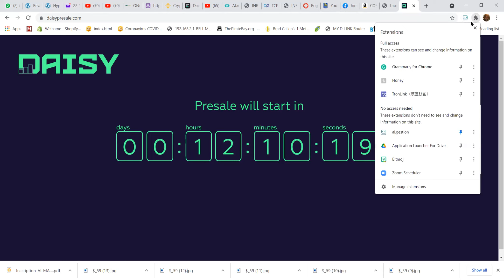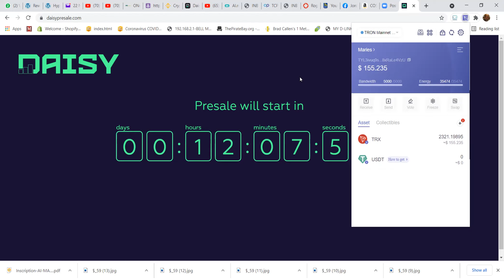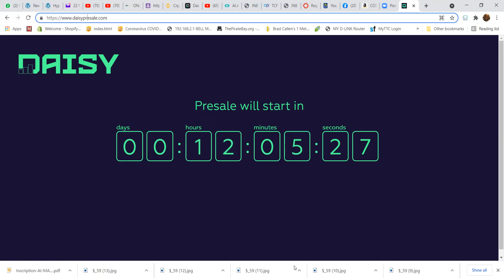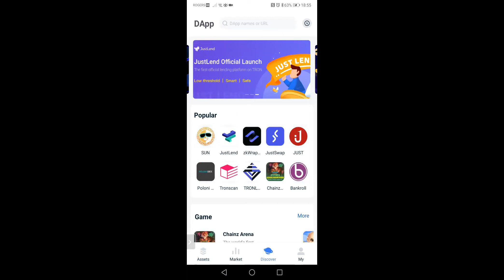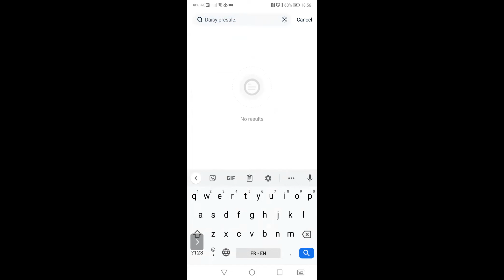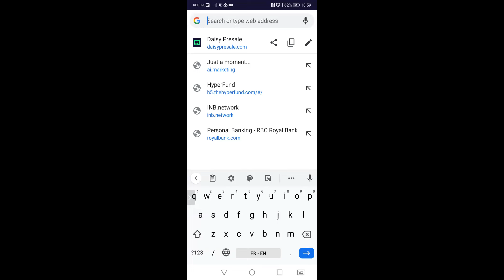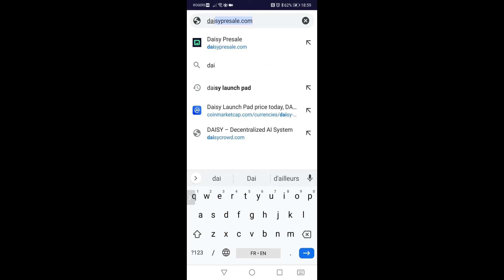Comment Acheter les Token Daisy le 1er Juillet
Dans cette video je montre en demo les etapes preliminaires pour l'achat des token Daisy des le 1er Juillet. Soyez parmis les premiers